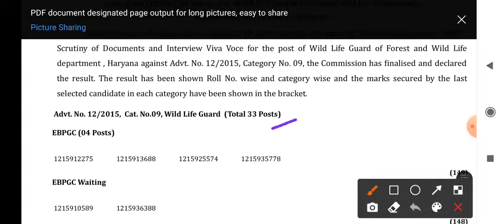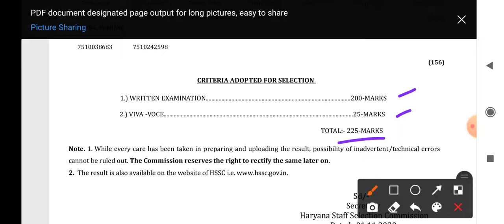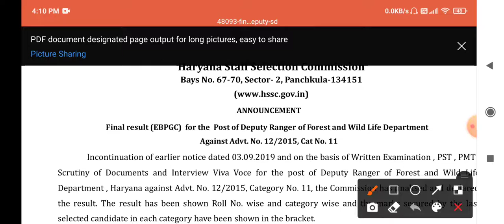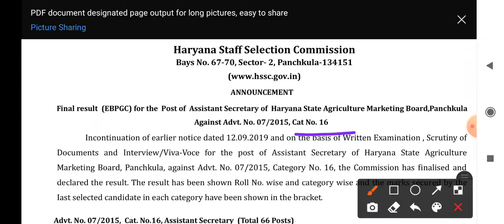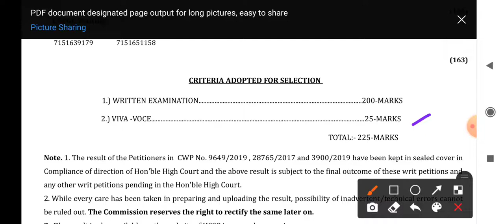Hssc ने अभी जारी किये कई रिजल्ट !! Hssc Result Declared !! Daunik Study Point !!